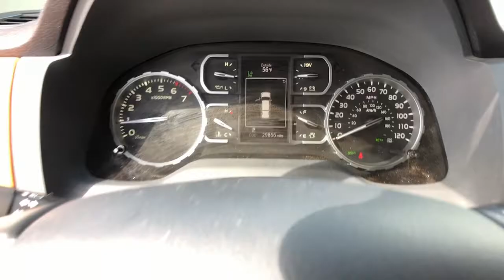2019 Toyota Tundra Bakersfield, Lancaster, Santa Maria, Palmdale, Santa Barbara, CA I5249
Super White Used 2019 Toyota Tundra available in Bakersfield, California at Infiniti of Bakersfield.